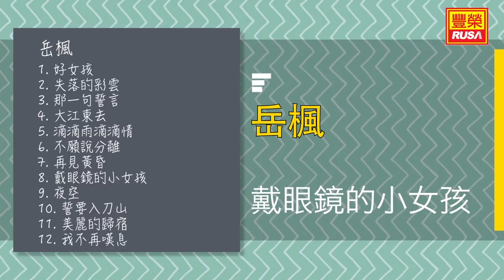岳楓 - 戴眼鏡的小女孩 - [Original Music Audio]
今天豐榮推出《岳楓》裡的好歌。